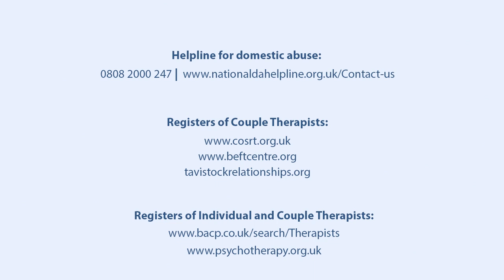Brief introduction to Attachment in couple relationships – Couples Coping 2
Description
We look at how attachment dynamics work in a couple. We explore how corona virus is increasing stress and amplifying the patterns of conflict which partners were already facing. We describe how these attachment styles develop in childhood and how they play out in an adult bond.
We explore issues of shame and blame, the critical style of the protesting, preoccupied and ambivalent  individual.  We cover feelings of entitlement and also feeling not cared for, feeling frightened and living on tenterhooks, feeling resentful, rejected or alone, feeling flat and unmotivated.  We touch on the evolution of the infant and how he or she adapts to either make a fuss and seek attention to meet their longings and needs or to diminish and reduce feelings if not feeling able to trust in a parent's care or soothing.  Whilst briefly we mention the very troubled, disorganised individual, largely we spend our time on how the avoidant and preoccupied individuals differ and aim to offer insight and highlight strategies of coping.

We use our understanding of attachment patterns to highlight coping mechanisms and how the couple when vulnerable can polarise between preoccupied/pursuer and avoidant/withdrawer roles, between an overwhelmed, anxious, angry, critical and complaining amplifier and a dismissive minimiser. We reflect on how fear impacts on a couple’s ability for closeness and connection, care-giving and care-seeking patterns.  We explore issues of hope and false hope, closeness and distancing, denial and feelings of shame evoked during any couple crisis but in particular during the corona virus. We reflect on how the avoidant partner can be driven by denial and be drawn to behave in ways which are devaluing, dismissive and controlling and how this can trigger and provoke the ambivalent preoccupied spouse.

We reflect on the attachment relationship between husband and wife and civil partners and how this bond is impacted by lockdown for corona virus. We illustrate how hidden vulnerable feelings can drive rows and conflict, often with a critical pattern in one partner and a stonewalling pattern in the other. We hope that the video helps couples who are struggling with Covid-19 and the challenges it brings.